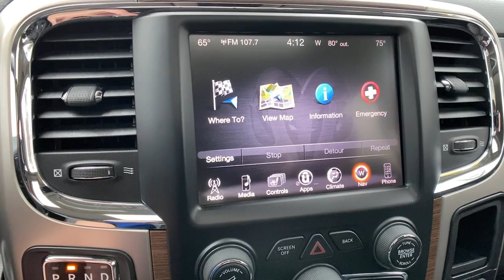2014 Ram 1500 at Oxmoor CDJR Louisville & Lexington, KY C14190A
Bright White Clearcoat Used 2014 Ram 1500 Laramie available at Oxmoor CDJR in Louisville, Kentucky. Servicing the Lexington, Elizabethtown, KY New Albany, IN Jeffersonville, IN area.

Oxmoor CDJR
4520 Shelbyville Rd

LEATHER HEATED & VENTILATED SEATS, LOCALLY OWNED, NAVIGATION, ParkView REAR BACK UP CAMERA, SUNROOF / MOONROOF, WELL MAINTAINED, GREAT SERVICE HISTORY, HEATED STEERING WHEEL, ParkSense REAR PARK ASSIST, 1 Yr. Trial (Registration Required), 1-Yr SIRIUSXM Traffic Service, 1-Yr SIRIUSXM Travel Link Service, Auto High Beam Headlamp Control, Convenience Group, GPS Navigation, HD Radio, Keyless Enter-N-Go, Navigation System, Quick Order Package 26H Laramie, Radio: Uconnect 8.4AN AM/FM/SXM/HD/BT/NAV, Rain Sensitive Windshield Wipers, Remote Proximity Keyless Entry, SIRIUSXM Traffic, SiriusXM Travel Link, Uconnect Voice Command w/Bluetooth. Ram 1500 HEMI 5.7L V8 Multi Displacement VVT **VEHICLE INSPECTED AND SOLD AS ISbrbrAwards:br * Motor Trend Automobiles of the year Please CALL FOR AVAILABILITY as our inventory changes frequently . Serving Louisville Kentucky from our 4520 Shelbyville Road location as well as all surrounding areas including Lexington, Shelbyville, Elizabethtown, Clarksville Indiana and Jeffersonville Indiana.